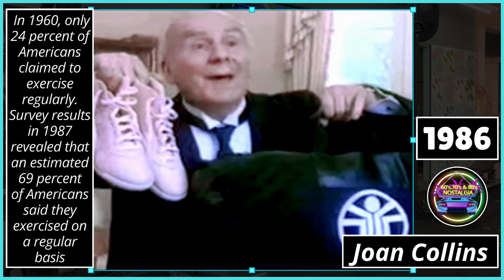80s Commercials with Celebrities endorsing now defunct fitness centers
These classic commercials all contain a popular celebrity of the time (1980s) singing the praises of gyms, fitness centers & health spas that flourished during the fitness craze of the 70s & 80s. Plus, there are some interesting facts / history / trivia about each facility and/or organization that is Gone but not forgotten (1
Vic Tanny, Jack LaLane, Cher, Arnold Schwarzenegger, Victoria Principal, Joan Collins, Rachel McLish, Mark Gastineau, Raquel Welch, Glenn Frey, Brooke Shields, Heather Locklear, Holiday Health and Fitness, Holiday Spa, Chicago Health Club, Bally's